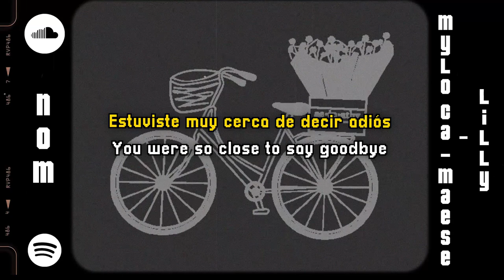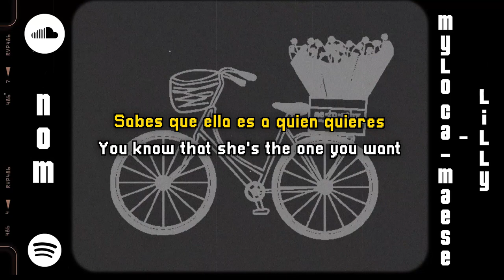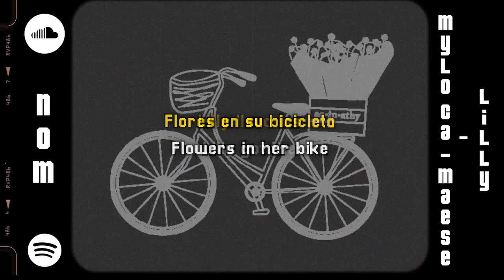Lilly - Mylo CA, Maese (Lyrics & Sub Español) [N0M]